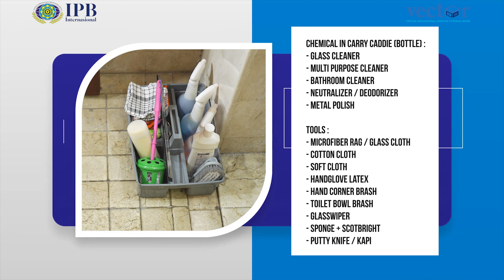Housekeeping Knowledge - Bathroom Cleaning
Welcome to IPB Internasional VECTOR (Virtual Educational Creative Tutorial Room).
In this video, we will show you step by step on cleaning the bathroom, the tools, and the chemicals needed.
Happy watching!
Talent : Students & Lecturer of IPB Internasional Bali
Location : IPB Internasional Bali
Institut Pariwisata dan Bisnis Internasional
The International Institute of Tourism and Business
Address : Jalan Kecak, No. 12 Gatot Subroto Timur, Denpasar - Bali